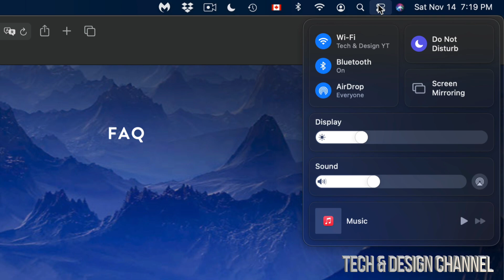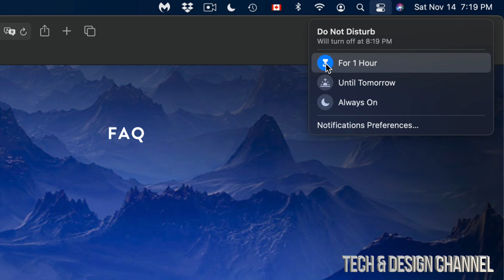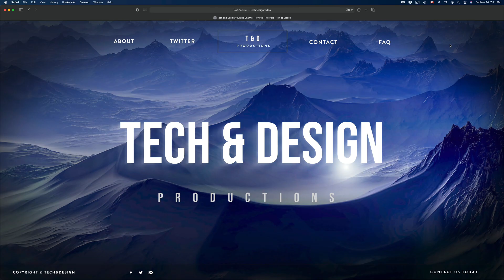How to Turn On/Off Do Not Disturb on MacBook, MacBook Air, MacBook Pro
Do not disturb on Mac